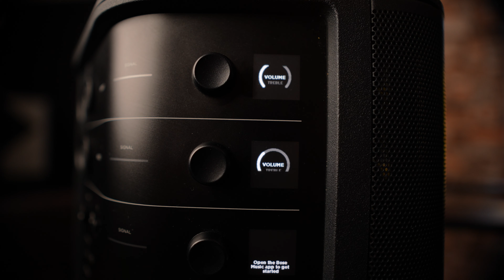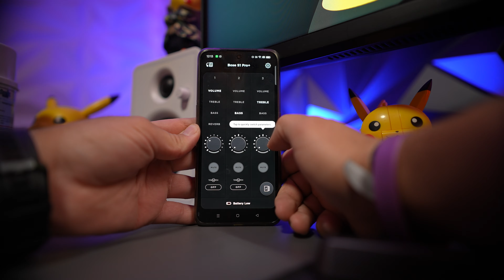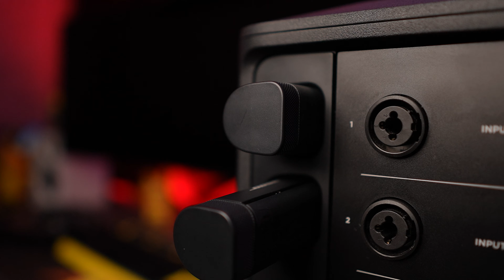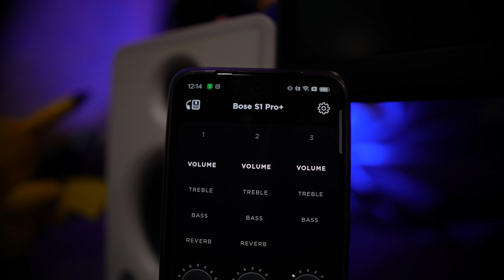🔥Bose S1 Pro Plus +, No es una bocina Bluetooth es más...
Bose S1 Pro Plus

Honor Magic 5 pro: No lo compres/ Broma esta agotado por el momento.
Dogee T30 Pro:  No disponible temporalmente
JBL Bar 500: No disponible en Amazon por el momento.